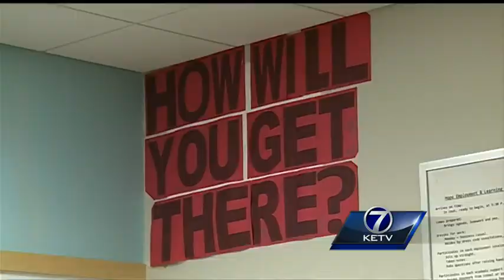Student athlete in critical condition after shooting Monday night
Tyrus Harris, 18, is in critical condition Tuesday night after a drive-by shooting near 38th and Boyd streets Monday.